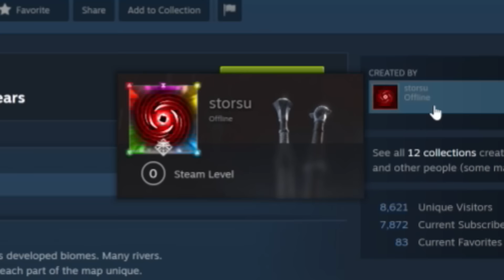7 Races Fight On A Massive Fantasy World! - WorldBox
DiversityCrate was recently updated to work on the current version of WorldBox and it is finally time to have 7 different races face off on a colossal map!

Mods I use:
DiversityCrate